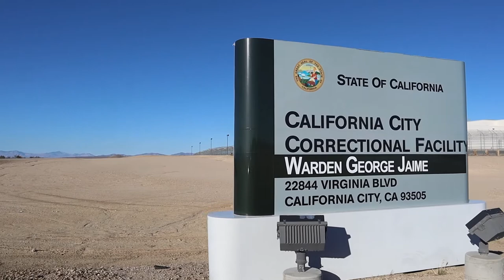The Coach Revolution! Prisoners showing the world how to be free - at CDCR CAC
You KNOW GOGI Tools work when CDCR - CAC prisoners feel more FREE than many free people! Watch the prisoners as they share WHAT FREEDOM LOOKS LIKE!